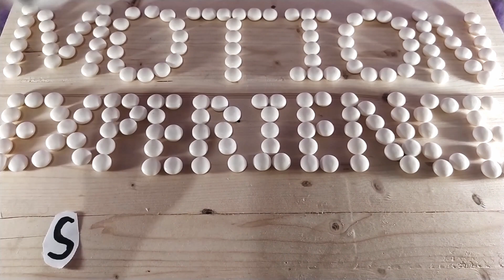Lot's of Small Cars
Hi guys! Please rate this video, Lot's of Small Cars!
Also watch this other cool videos!